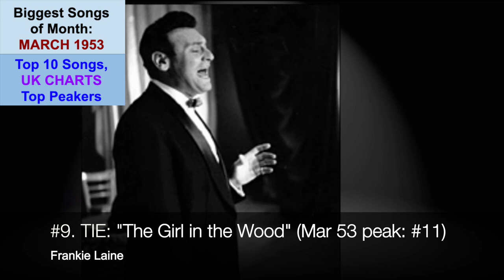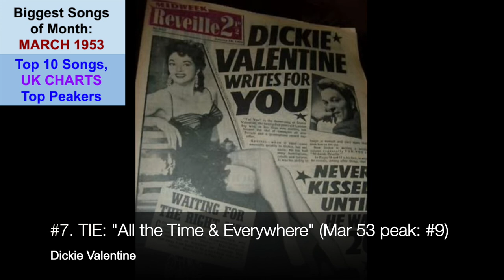Top 10 UK Songs MARCH 1953; Guy Mitchell, Patti Page, Eddie Fisher, Perry Como, Art & Dotty Todd, Et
5th video in a series of videos ranking the Top 10 songs released in the United Kingdom during a giving month. The series is titled "This Month in Music, Top 10 UK". This video ranks the songs by songs peak position, for the given month; MARCH 1953.